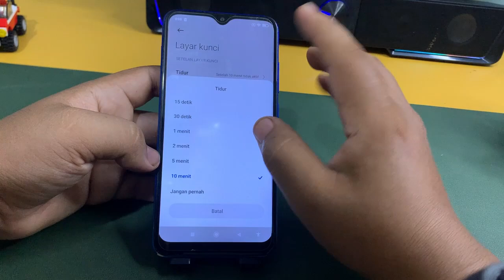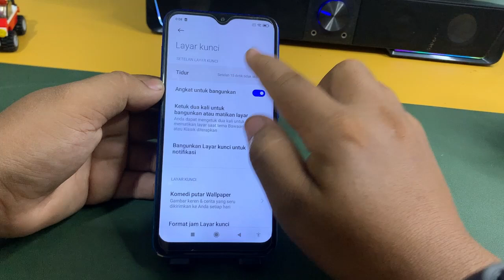Cara Mengatur Waktu Layar Mati Di Hp Redmi 10A Terbaru